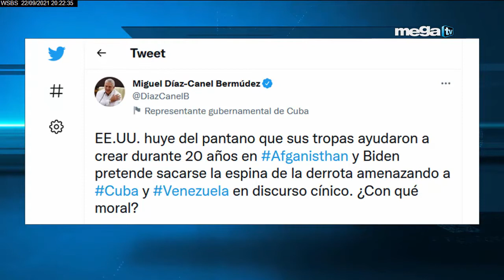Regis Iglesias Portavoz del MCL en Ahora con Oscar Haza comenta sobre la realidad actual cubana.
Firma nuestra peticion para declarar al Partido Comunista Cubano como Segregacionista y Represivo. Usa este link para firmar